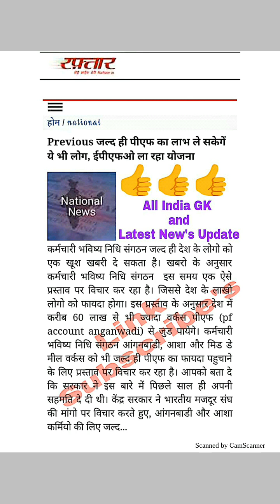आँगनबाड़ी कार्यकर्ताओं का भी PF कटेगा।। Anganwadi Latest News